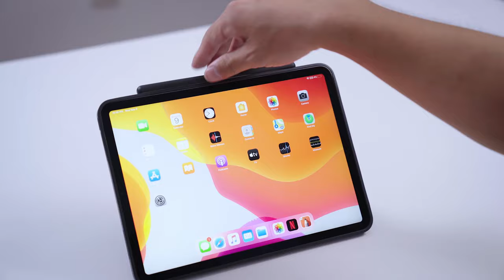MOFT Float: Worlds First Floating Case for iPad Pro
Designed for a more productive iPad Pro using experience, The MOFT Float builds kickstand into a tablet case. With the foldable structure, it protects the device while providing 3 viewing modes to ease neck pain in all the iPad Pro using scenario. Lightweight, slim, and portable, it empowers a mobile but focused working experience anywhere.

Compatibility: 11", 12.9" iPad Pro and iPad Air 2020
Celebrating the new product launch with us! Earn a free MOFT Float!

Open to backers worldwide!
* Must be 18+. MOFTFloatGiveaway ends Oct 30th at 11:59 PST and two winners will be chosen at random and contacted via Reply on Oct 31st. By entering this giveaway, you acknowledge that this is not sponsored, endorsed or administered by or associated with Instagram, and you release Instagram of all responsibility.